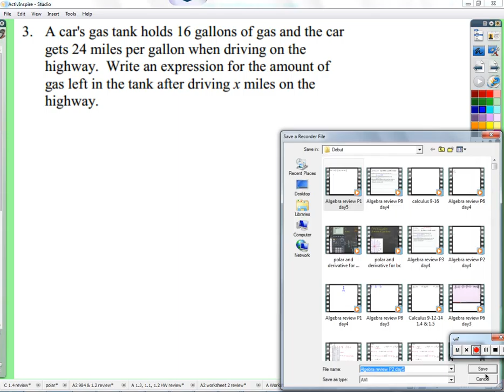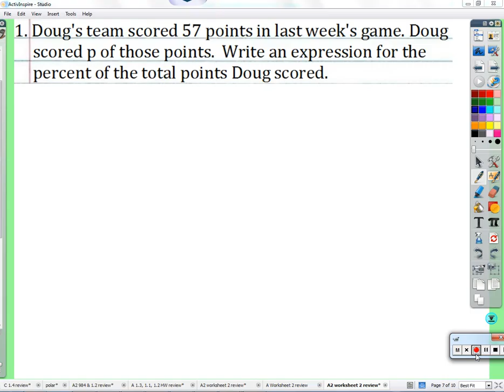Period 2: Algebra review day 5 (9/17)